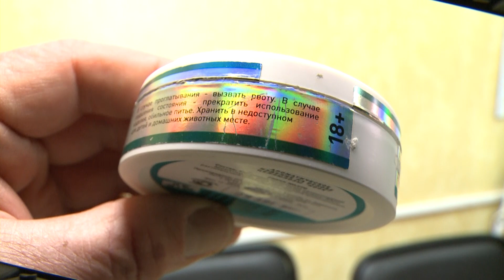13 11 2019 Запретить продажу никотиновых пэков требует Совет отцов Удмуртии